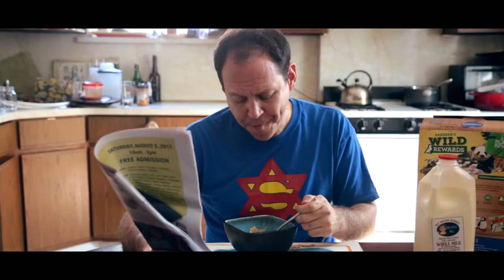Zion80 - Pardes [OFFICIAL VIDEO]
Zion80:
Jon Madof - guitar
Frank London - trumpet
Greg Wall - tenor sax
Jessica Lurie - bari sax, alto sax, flute
Zach Mayer - bari sax
Brian Marsella - keys
Yoshie Fruchter - guitar
Shanir Ezra Blumenkranz - bass
Yuval Lion - drums
Marlon Sobol - percussion

Featuring: Adin Eisenstadt-Feil, Yisroel Arye Gootblatt, Yossi Gootblatt, Sarah Myerson, Esther Troetschel and Moshe Weidenfeld